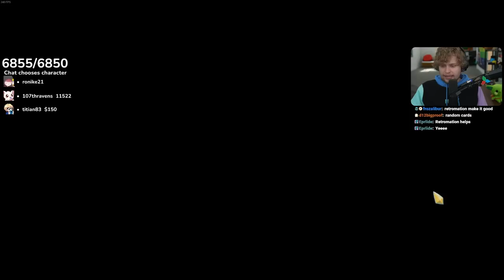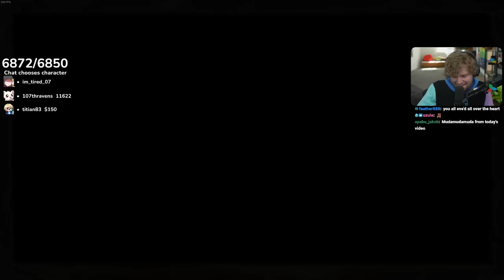The Packmaster Just Learned Nuclear Fusion?!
The Packmaster is back and with some new heat!